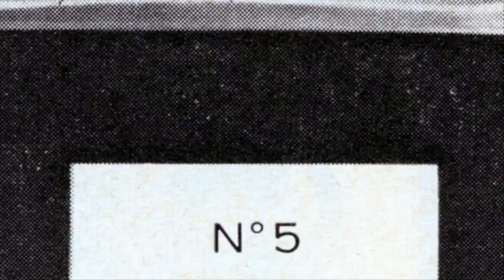Por si me Besa, Por si me Abraza, Por si se pasa - Perfumes Britny Maria